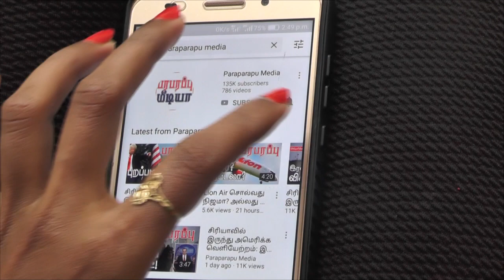உளவு பார்க்கும் சீனாவையே உளவு பார்த்த கப்பல்கள்! | Paraparapu World News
More than 300 Vietnamese fishing boats ventured into Chinese waters during February and some crews manipulated transponder signals to avoid being tracked or identified. While some observers disputed suggestions that the vessels were there to spy on Chinese military bases, the report highlighted the increasing tensions between China and Vietnam in the South China Sea as Beijing and Washington vie for greater influence in the region.